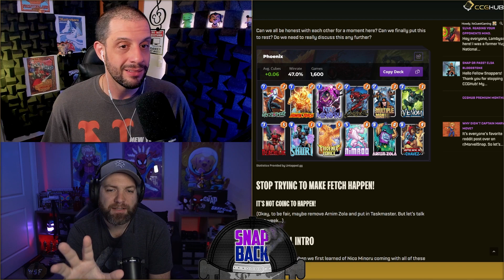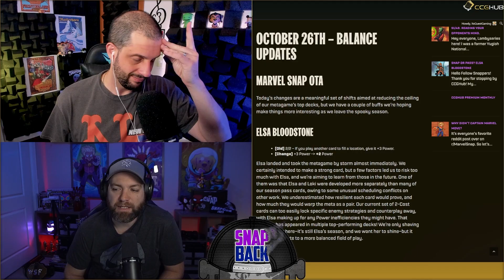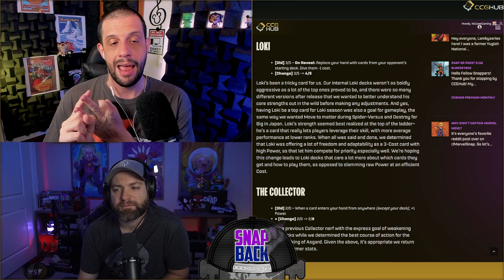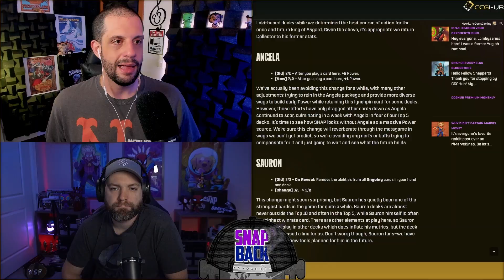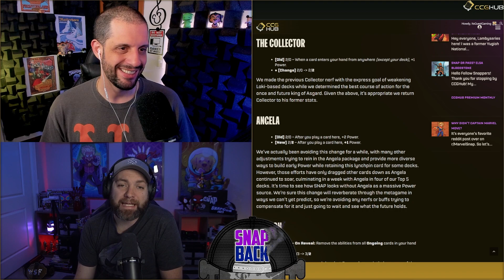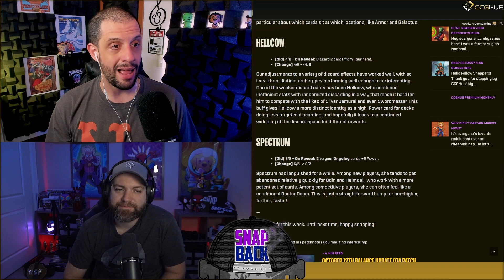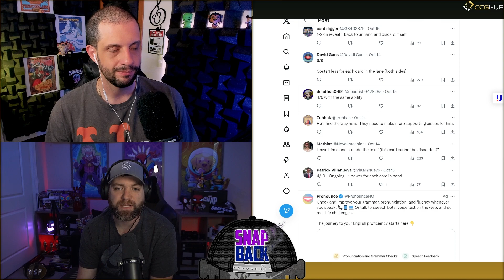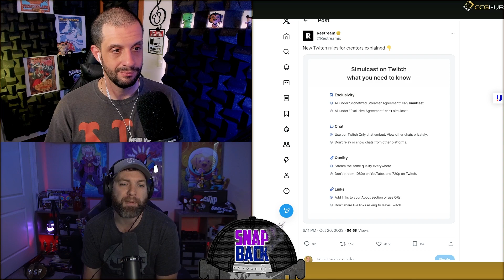Nico = Success | More Viewers Coming to Marvel Snap? | Snap Back Podcast: Ep. 4 - Season 3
The Truth About Marvel Snap... In today's episode:

0:00 Intro
Agatha Event Recap
Nico Minoru's Successes
Patch Notes Breakdown
The Patch Notes We're Missing
Werewolf By Night's Potential Impact
Creators Starting to Multi-Stream

We go over all of this and more on today's episode of the SNAP BACK PODCAST!